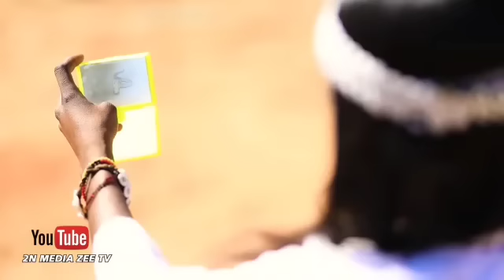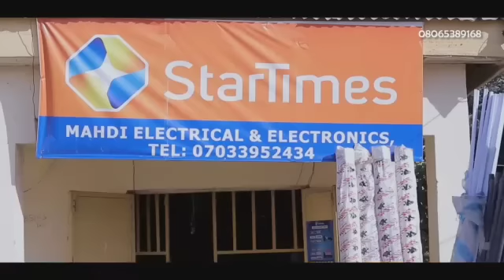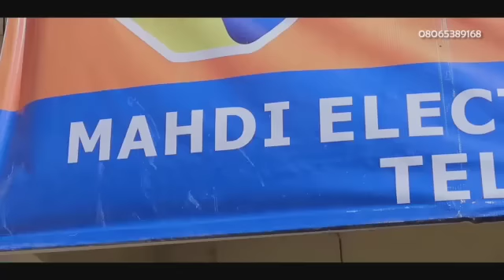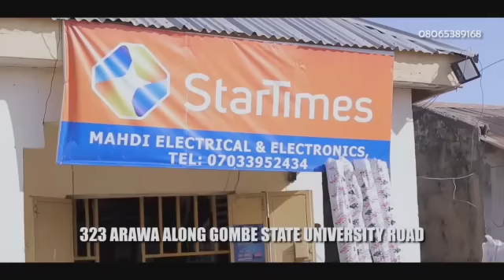SHARRIN UWAR MIJI EPISODE 87